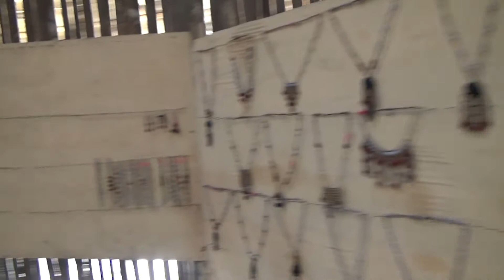COTOCOCHA DOCUMENTAL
Cotococha es una comunidad quichua ubicada a las rivera del río Puyo, en la provincia de Pastaza